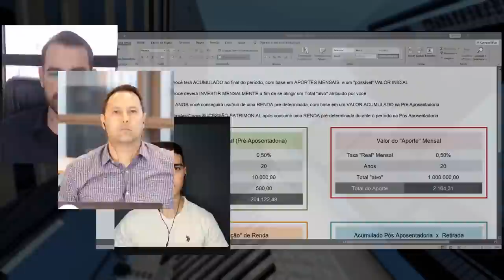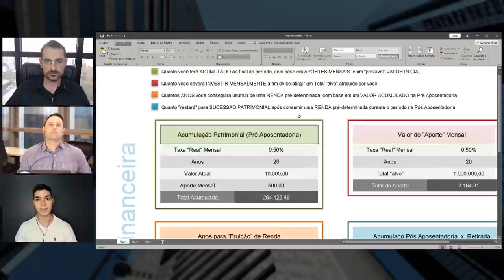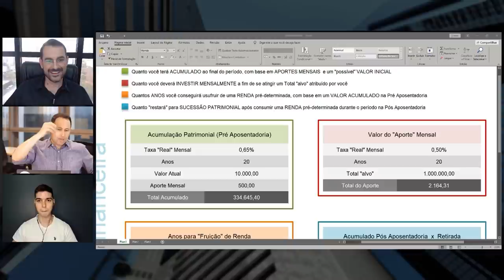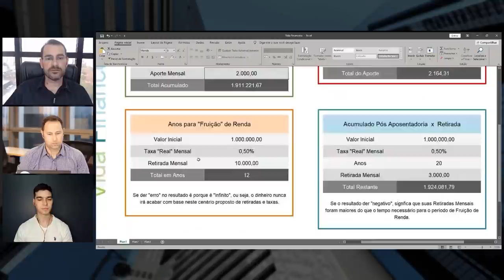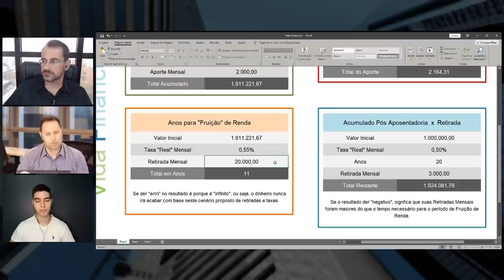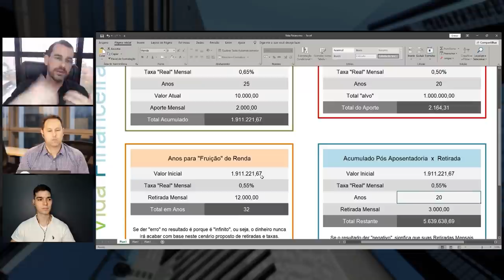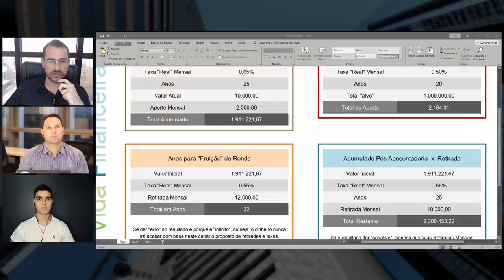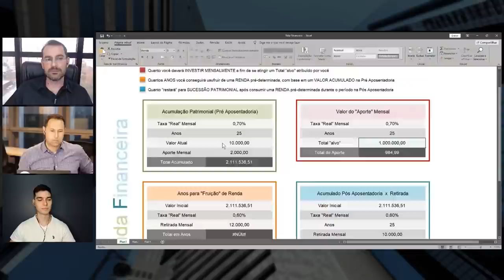COMO ORGANIZAR SUA VIDA FINANCEIRA - Planilha GRATUITA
🤩 Aprenda como organizar sua vida financeira em etapas e planeje seus próximos passos como investidor! Nesse vídeo, eu, Marcos Correa e @economistasincero te mostramos o passo a passo de como utilizar a planilha.

💻 A Planilha da Vida Financeira tem funções criadas especialmente para você, pelo Professor Baroni, e está disponível de forma gratuita. Nós da Suno acreditamos na educação financeira como caminho para conquistar sua independência financeira.

✔ 𝐍𝐚 𝐧𝐨𝐬𝐬𝐚 𝐏𝐥𝐚𝐧𝐢𝐥𝐡𝐚 𝐝𝐚 𝐕𝐢𝐝𝐚 𝐅𝐢𝐧𝐚𝐧𝐜𝐞𝐢𝐫𝐚 𝐯𝐨𝐜ê 𝐜𝐨𝐧𝐬𝐞𝐠𝐮𝐞:

1️⃣ Calcular quanto dinheiro você vai ter ao final do primeiro período o de acumulação, ou ainda, quanto precisa atingir para ter o valor desejado ao fim desse período

2️⃣ Calcule qual o valor da retirada mensal que poderá fazer dos seus investimentos no período de fruição da renda.

3️⃣ Prever quanto dinheiro você ainda terá quando chegar o momento de transacionar o seu patrimônio para os seus herdeiros.

📈 Baixe gratuitamente a 𝐏𝐥𝐚𝐧𝐢𝐥𝐡𝐚 𝐝𝐚 𝐕𝐢𝐝𝐚 𝐅𝐢𝐧𝐚𝐧𝐜𝐞𝐢𝐫𝐚 e tenha uma ferramenta indispensável na sua organização financeira!

✔️ Siga o Economista no Instagram: @charles.wicz